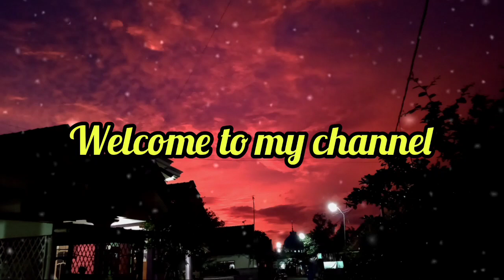Blizzard Audio di Setting Abah Aliong Spl siap Ladeni Brewog Audio